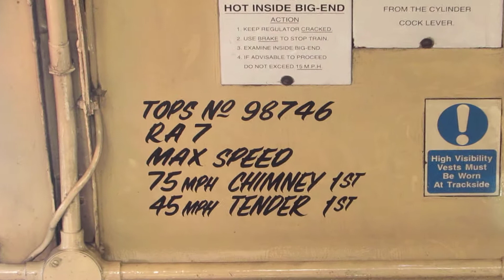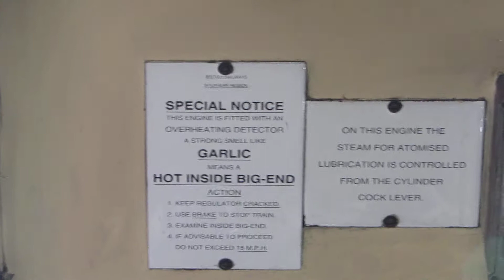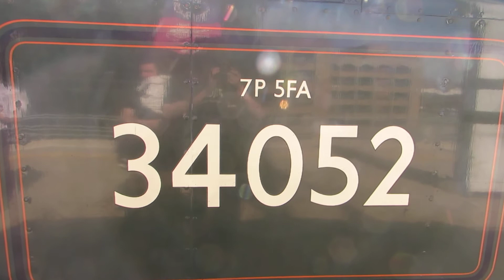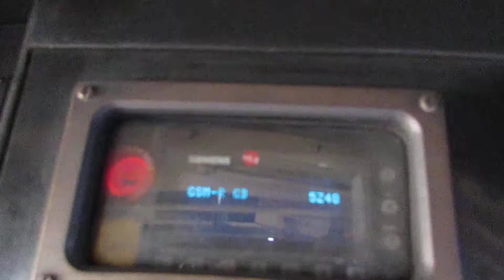SR no 34052 Lord Dowding at Reading on 9th April 2017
SR no 34052 Lord Dowding is at Reading just taking a back before it go off to Southall. So care are having a Back before go off to Southall.

It was great to see SR no 34052 Lord Dowding today on 9th April 2017.